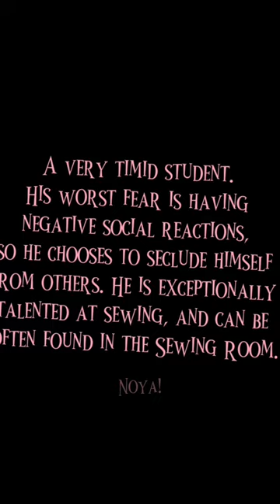You’ll always be a dumb blonde part 3 // Hazu kashibuchi // Yandere Simulator